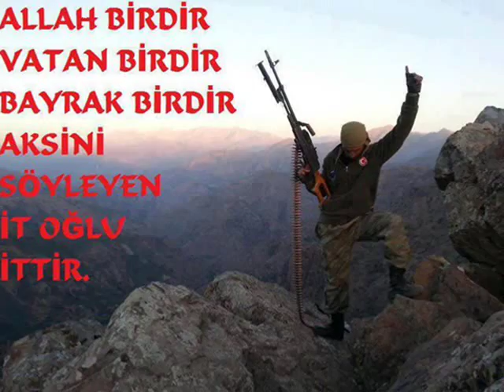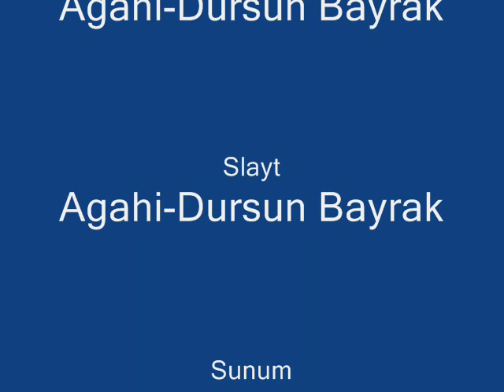Yettiniz Gayri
Agahi Dursun Bayrak Bayburt